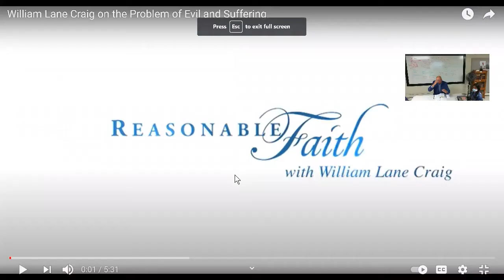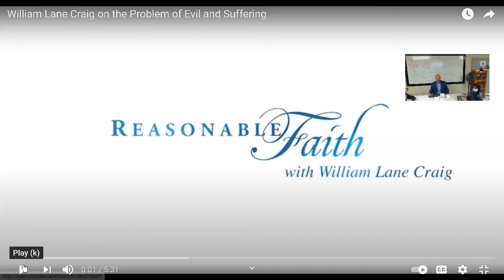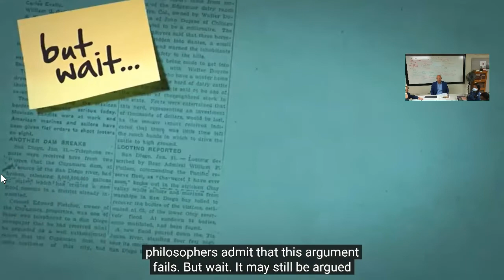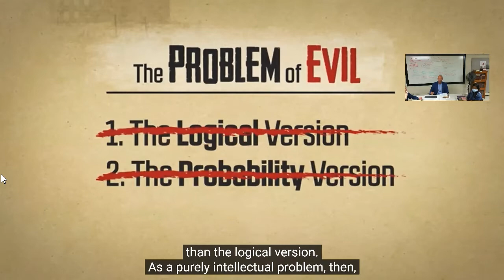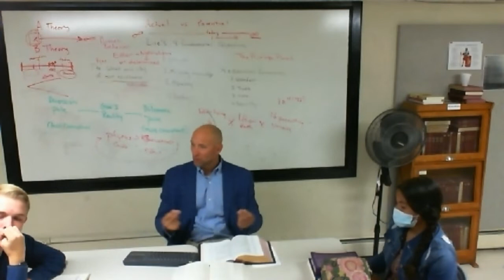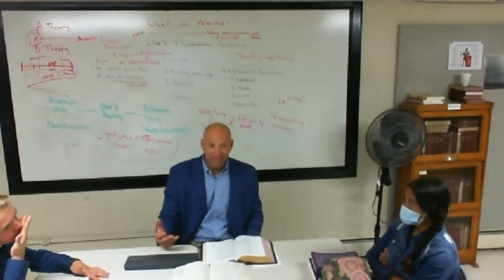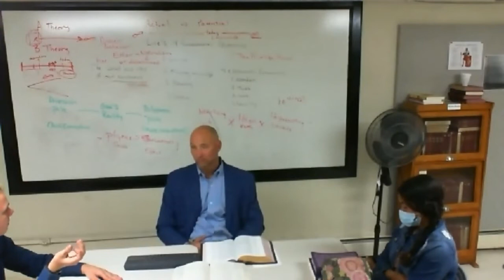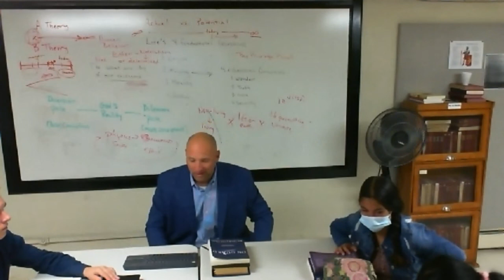On Guard (Lesson 21)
Defending Your Faith with Reason and Precision